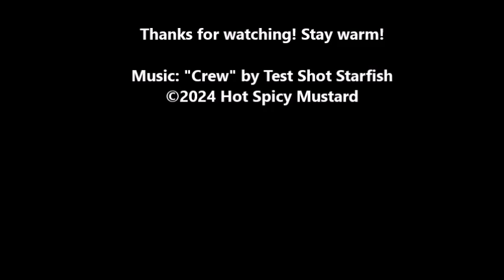January 16 2024 snow in Knoxville - Sled Bowling!!!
Flew the drone over my neighborhood the day after 7-9" of snow fell in the area. Much of the area is getting blasted by the arctic cold and i was 20ºF/-7ºC when I flew, which made controlling the drone more difficult because I had to take off my gloves in order to fly it. The battery kept giving me false readings and so I kept it close by in case the battery wasn't going to handle these super-cold temps much longer.

The neighborhood kids were sledding down the street and I got them to sled for the camera. Unexpected running over of a kid in the last minute of the video if you want to skip to it.

Music by Test Shot Starfish - "Crew" - You'll know them from the SpaceX feeds (come back to YouTube, Elon!)

As I put this online, it's 9 degrees and dropping, so stay warm everyone!